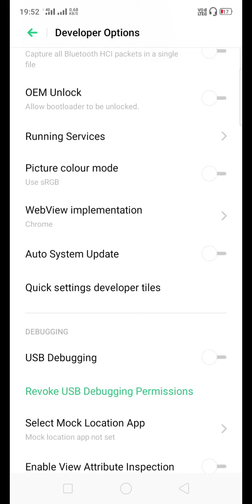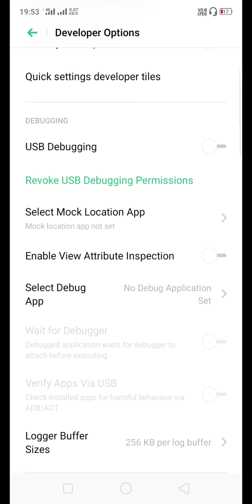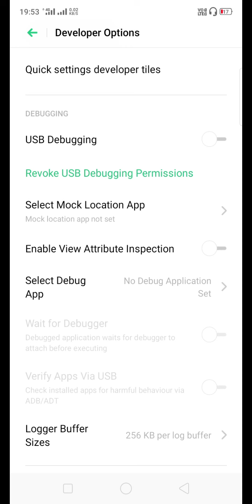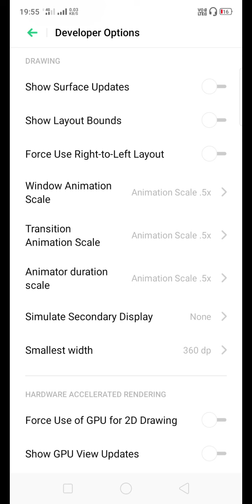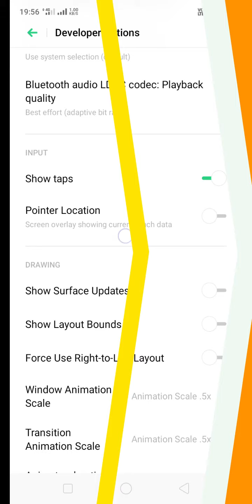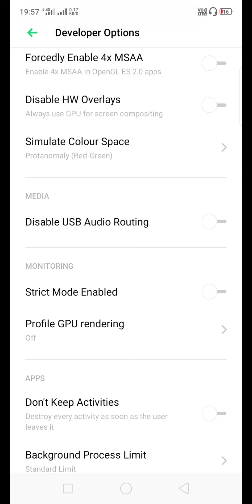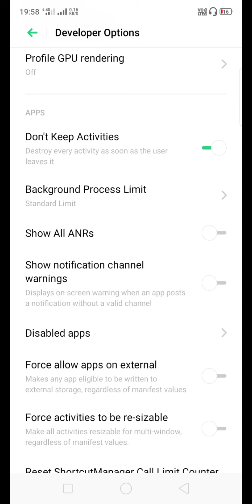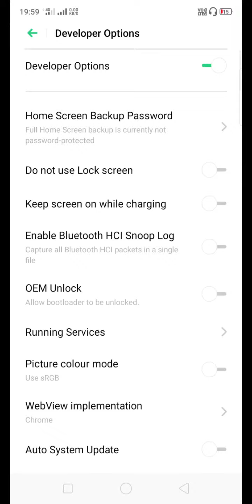What is Developer Options Android Phones ? How to Enable Developer Option in Mobile | Hidden Feature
hey dosto
aj mne is vedio me apko mobile ke developer option ke bare me bataya hi kaise on krte hai o kaise us krte hai
ummid ai vedio pasan aayegi

My Gear

2nd Light

About : Talk2Tech is a YouTube Channel, where you will find technological videos in Hindi, New Video is Posted Everyday :)